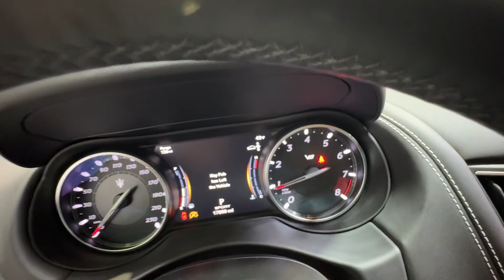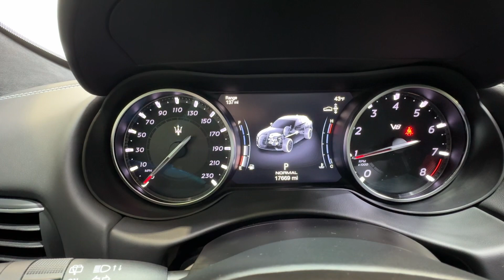2022 Maserati Levante Trofeo Walk Around Video￼